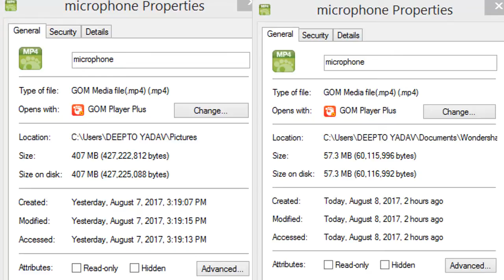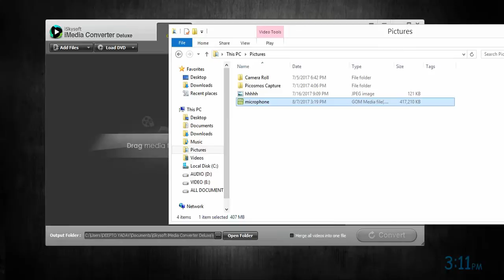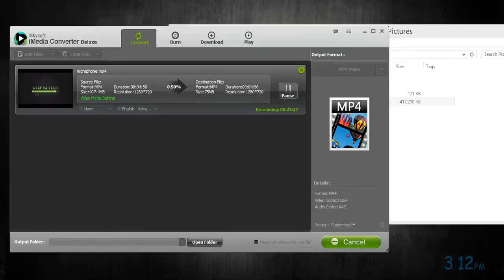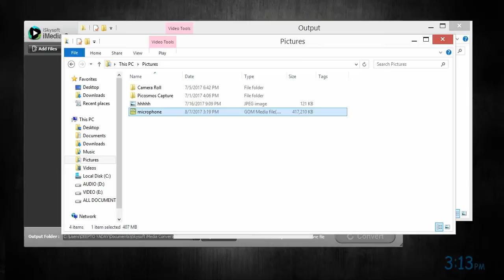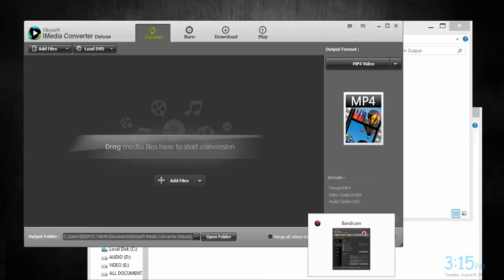ভিডিও এর সাইজ 400 MB থেকে 50 MB করে নিন ফ্রি একটা Softwer দিয়ে । Best Video Converter I DEEPTO TECH